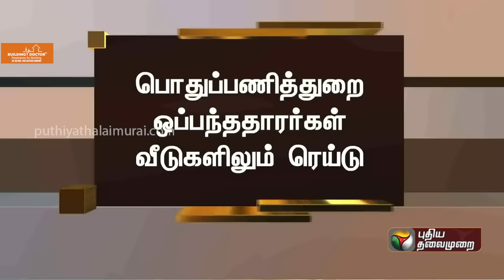அடுத்து அமலாக்கத்துறை சோதனையை எதிர்பார்க்கலாம்.." Tharasu Shyam | E.V. Velu| DMK | Income Tax | PTT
அடுத்து அமலாக்கத்துறை சோதனையை எதிர்பார்க்கலாம்.." தராசு ஷ்யாம் | E.V. Velu| DMK | Income Tax | PTT